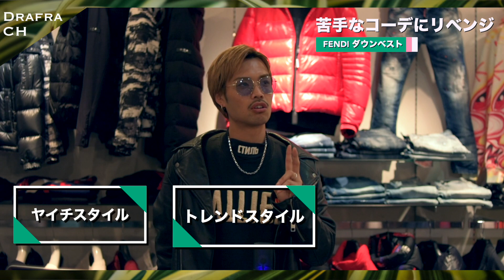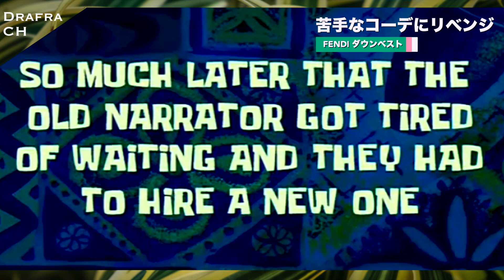#35【リベンジコーデ】アパレル店員にも苦手なアイテムってあるのよ。【FENDI】【ダウンベスト】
instagramで不評だったFENDIのスタイルサンプル写真。。。。

正直アパレル店員でも苦手なコーデって割るわけですよ。。。

でも、悔しいのでYoutubeで再挑戦！！やいちらしいスタイル、真似しやすいスタイル、今持ってるアイテムと着合わせできるスタイルで苦手なコーデにリベンジです！！

おすすめセレクトショッパーチャンネル